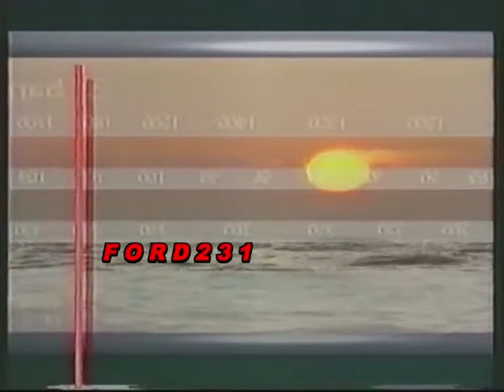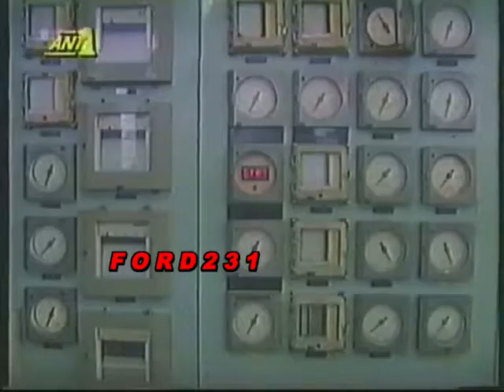ΤΑ ΝΕΑ ΤΟΥ ΑΝΤ 1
Απόσπασμα από Τα Νέα του ΑΝΤ-1 με την Τζέλλα Παυλάκου. Μεταδόθηκε το 1992.